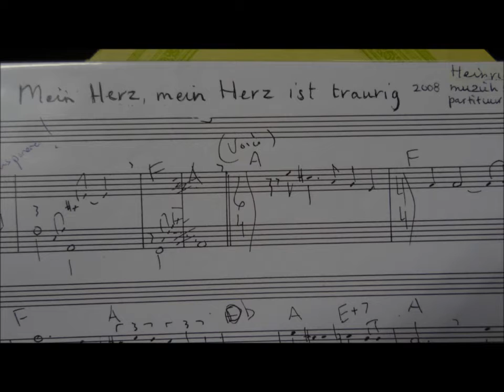Mein Herz, mein Herz ist traurig. Heinrich Heine, music and voice Jentine de Boer, first version.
The timeless poetry of Heinrich Heine (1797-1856) on music and sung by Jentine de Boer.
The 14 new Heine songs by Jentine de Boer offer all opportunities for interaction, improvisation, freedom and intimacy. The songs are a mix of jazz, classical, world, theater and improvised music.
With the cooperation of:

Michael Moore - Clarinet, musical director
Marc van Roon - Piano
Michael Vatcher - Percussion
Brice Soniano- Bass
Jentine de Boer- Voice and music

Recordings Frank van der Weij Studio